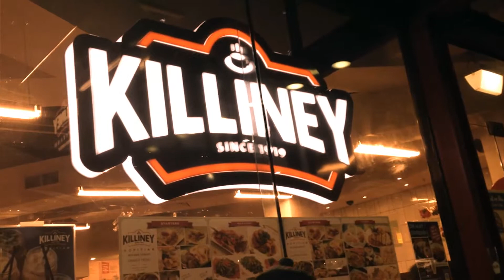WATASHI WA GINDA #1 - KILLINEY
Malaysian food in Melbourne city